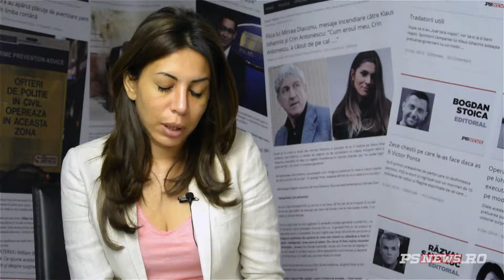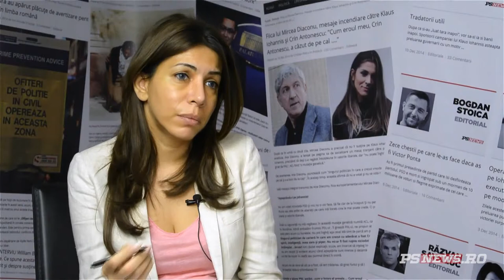Andrei Gerea, despre amenințările și vulnerabilitățile României în domeniul siguranței energetice